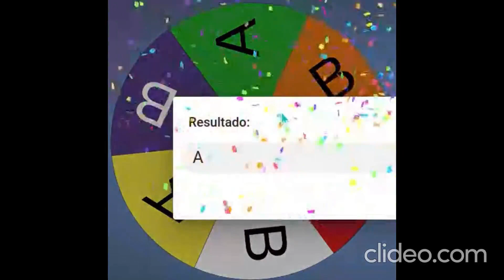Munduaren zein aldetan zaude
Munduak A eta B aurpegiak ditu eta muturrekoak dira, zein da jaio zaren aldea?

San Felix Ikastola DBH 1
Festival de Clipmetrajes de Manos Unidas